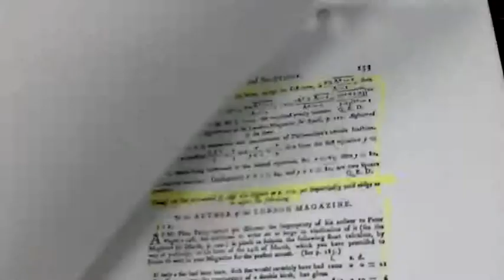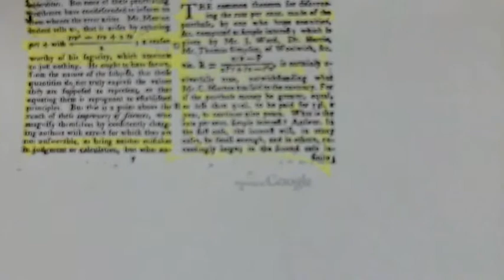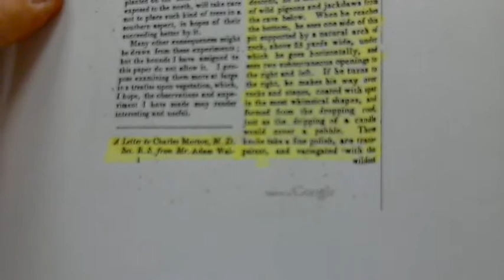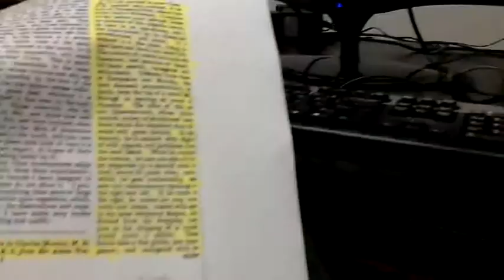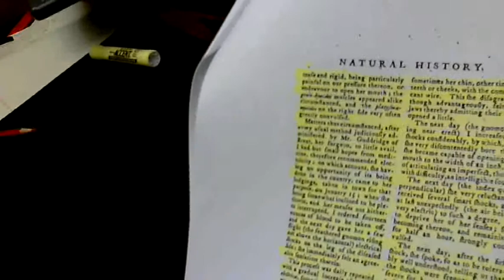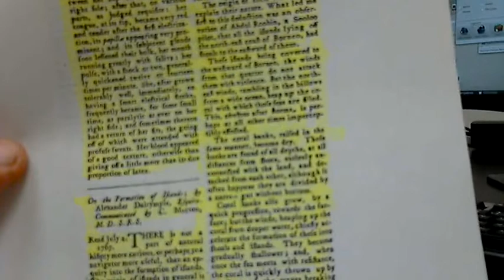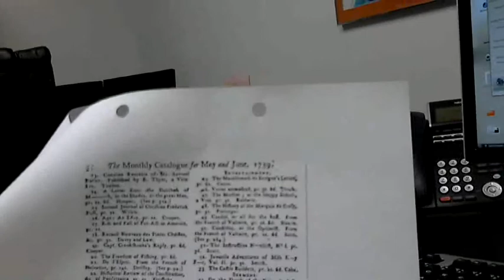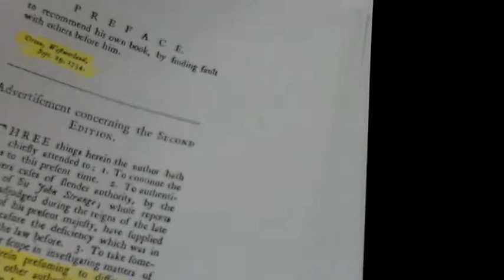Doctor Charles Morton 1716-1719 (Science) 3